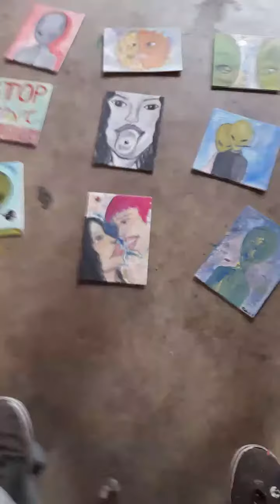Hope and paint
Me so long ago painting